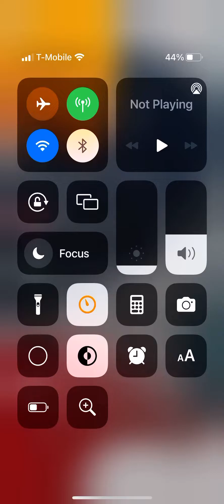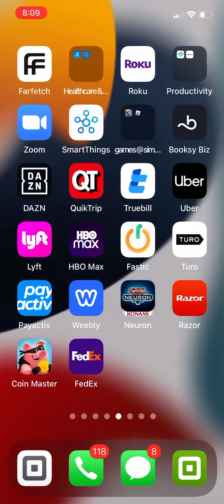Cyborg scorpion little world 🌎 ￼